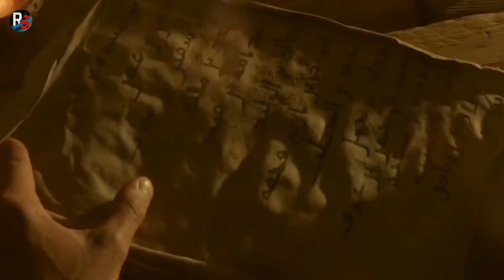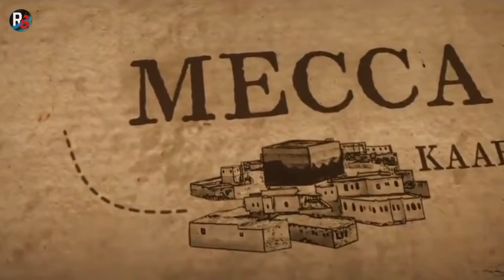Karbala Ka Waqia | The Complete Story of The Battle of Karbala | Imam Hussain as Ki Shahadat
The Complete Story of the Battle of Karbala Karbala Ki Jang Q Huwe Thi Imam Hussain as Karbala Q Gaye Thy Imam Hussain As Ko Kisne Shaheed Kya Tha In Sabh Sawalon Ke Jawab Aj Apko Is Video Main Milen Gy